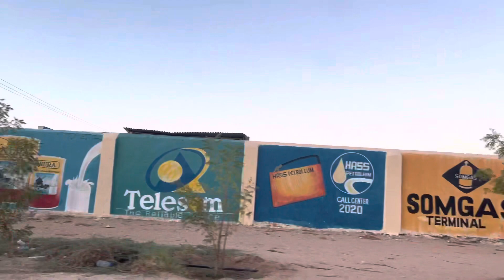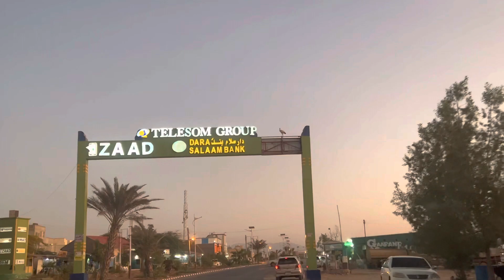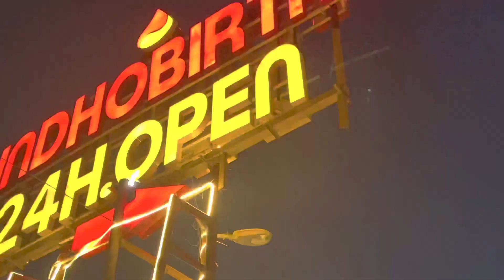Berbara, magaladii xadarada, sidee bay u egtahay hada